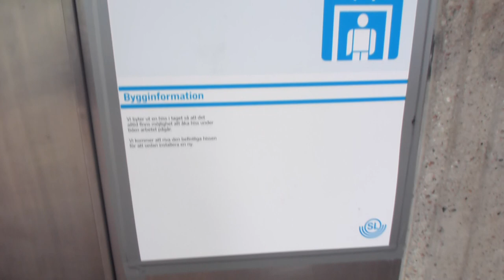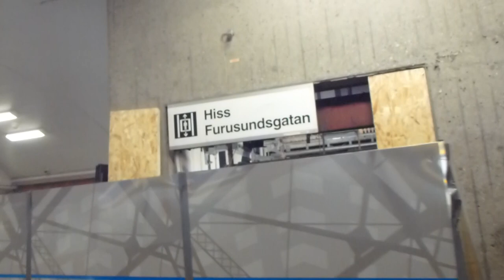2011-10-21 Flohr-Otis to SMW Elevator Replacement Update @ Gärdet Metro Station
Update of the elevators being replaced in Gärdet Metro Station recorded in 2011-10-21.
The shaft doors has been removed!
GÄR 21261
GÄR 21262
GÄR 21263